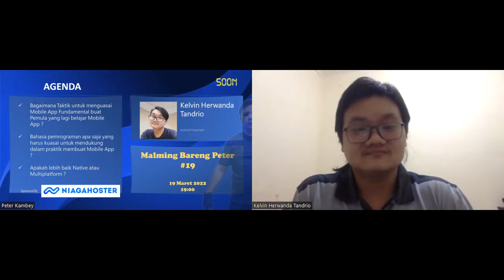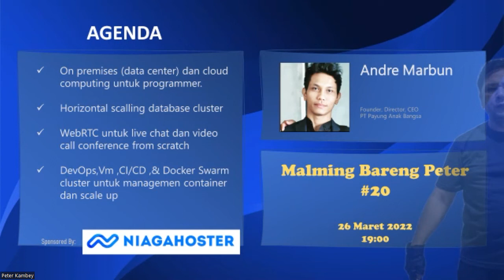Kelvin Herwanda Tandrio - Mobile Apps Developement - MBP#19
1. Bagaimana Taktik untuk menguasai Mobile App Fundamental buat Pemula yang lagi belajar Mobile App ?

2. Bahasa pemrograman apa saja yang harus kuasai untuk mendukung dalam praktik membuat Mobile App ?

3. Apakah lebih baik Native atau Multiplatform ?